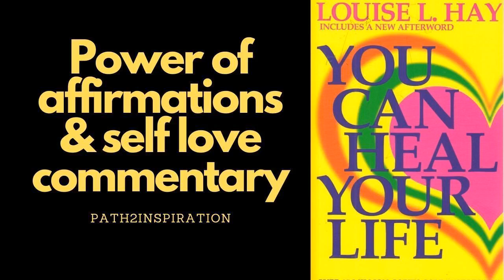Love yourself with the power of the mind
Love yourself with the power of the mind, love yourself like a friend. The key to loving yourself and manifest your ideal life with self-love is to change yourself with self-love. Heal yourself with self-love, heal your heart with self-love, heal your soul with self-love, and this the way to know how to cure yourself with self love.

 How celebrities apply the law of attraction ebook

Coaching page

Meditate yourself into loving yourself to make everything you want to come true. The cultivation of the mind is crucial. The mind is the forerunner of all things. Learn how to use your mind properly and achieve peace, prosperity, wealth, compassion, inspiration, and loving & kindness. We will help you with practical knowledge, stories, and guided tools. We put a lot of work in those videos and your support matters.

🌎 Don’t be a stranger. Keep in touch. Like us, love us, follow us, share us

We hope this stands out as one of the most loved Inspirational Podcast Channel for you all.